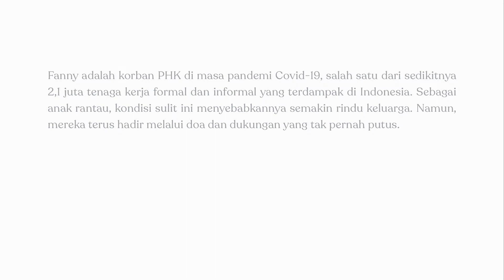Wish You Were Here karya Fanny Kusumawardhani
Fanny Kusumawardhani - Pewarta Foto Lepas, Jakarta.

Fanny adalah korban PHK di masa pandemi Covid-19, salah satu dari sedikitnya 2,1 juta tenaga kerja formal dan informal yang terdampak di Indonesia. Sebagai anak rantau, kondisi sulit ini menyebabkannya semakin rindu keluarga. Namun, mereka terus hadir melalui doa dan dukungan yang tak pernah putus.

Karya multimedia ini merupakan bagian dari pameran Permata Photojournalist Grant (PPG) 2020 "HOPE" yang saat ini tengah berlangsung secara daring di Kunjungi website PPG untuk menikmati karya selengkapnya.

Permata Photojournalist Grant, program pertama PermataBank yang didedikasikan untuk mengembangkan ilmu dan talenta pewarta foto Indonesia bekerja sama dengan PannaFoto Institute.